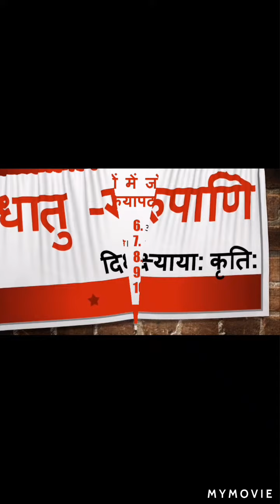dhatu roop full explanation || धातु रूप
धातु रूप | dhatu roop